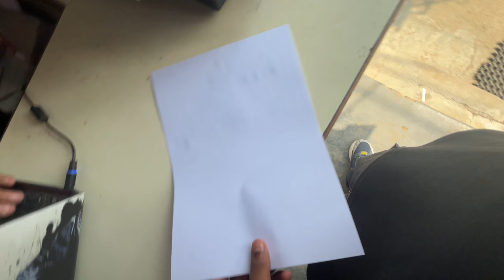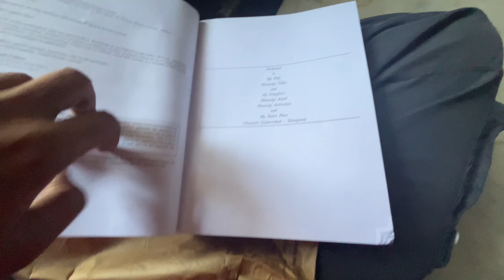SSC CHSL Exam dene gye 😊 Bhot nervous hoon ma🙁🥲 Is parcel me kya ha ❓🧐 Ya kya bol dia komal ne🙈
CHECKout my dance channel ​⁠​⁠​⁠​⁠​@Rajeshwar13

My other platform links.

government job
government exam
how to clear government exam
government exam aspirant study vlog
assam government exam preparation vlog
assam government job
exam
first government job
pahla government exam
government job details
my first government exam
exam vlog
technical government job
how to crack government exam
government
government exam aspirant life
dyso exam vlog
assam government exams 2024
ssc chsl 2024
ssc chsl
chsl
ssc chsl 2024 gk gs
ssc chsl today exam
chsl analysis
ssc chsl marathon
Ssc chsl gk gs previous paper